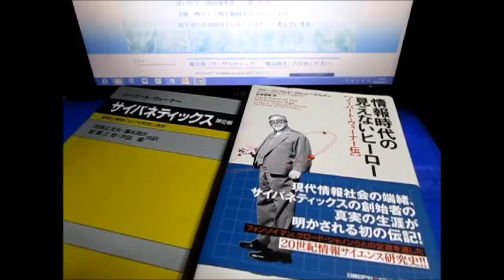超音波とサイバネティクス（流れの観察 the flow of the river）